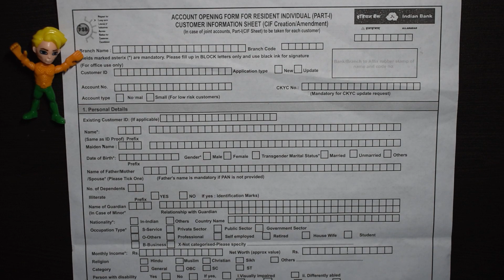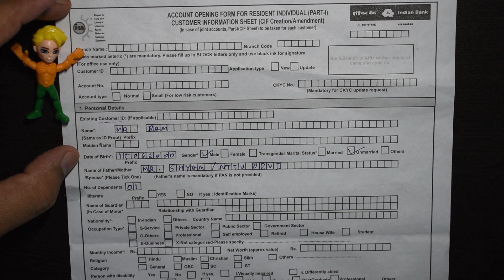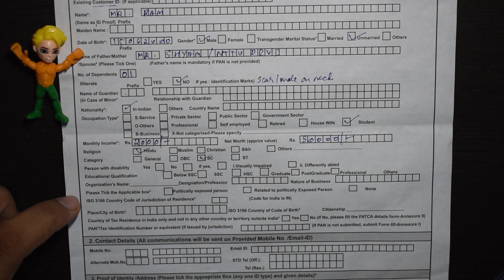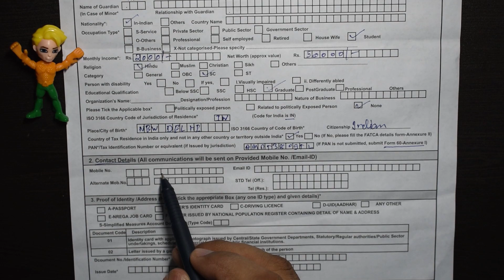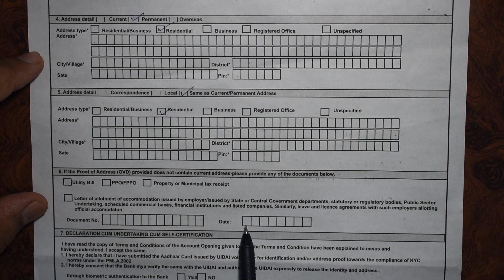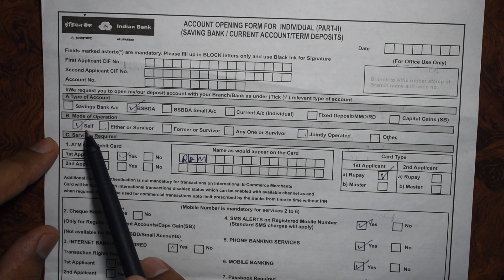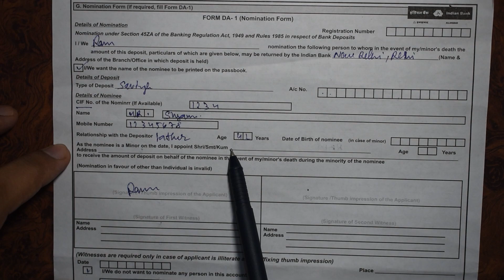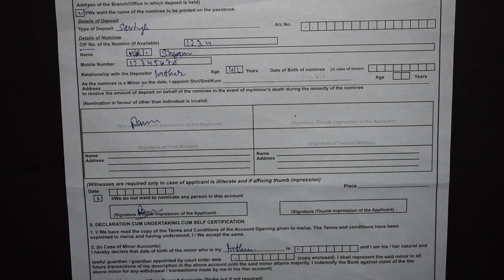how to fill account opening form IndianBank | इंडियन बैंक मे खाता खोलने का फार्म कैसे भरे आसानी से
how to fill Indian Bank account opening form easily in one minute in #2022
IndianBank How to fill up account opening form easily अब किसी भी बैंक मे आसानी से खाता खोले
इंडियन बैंक में खाता कैसे खोले केवल एक मिनट मे
 indian bank khaate ka form kaise bhare
This is video is about how to account opening form in indian bank
kisi bhi bank ka khata  bharo sirf ek minute me